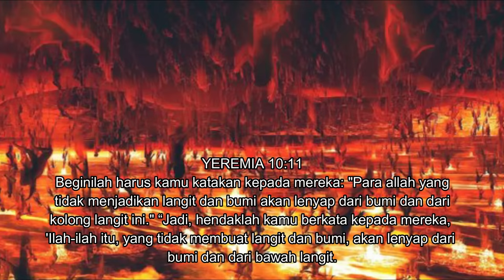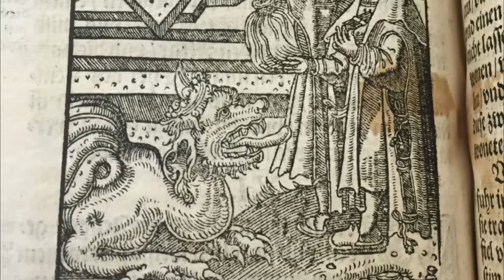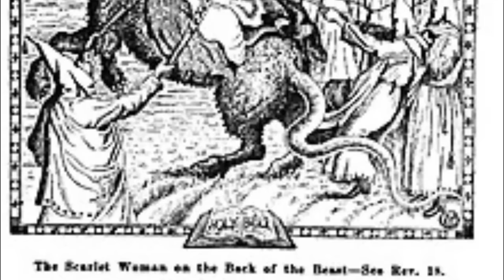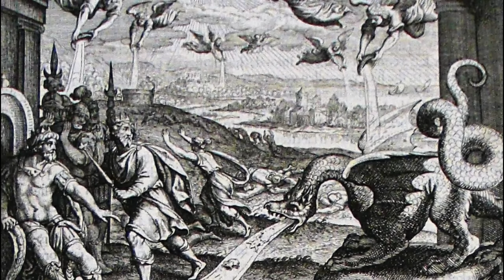Kitab WAHYU yang Menceritakan NUBUATAN AKHIR ZAMAN dan Akan SEGERA TERJADI! (Rangkuman & Tafsiran)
Buat yang mau nonton video lain langsung cek playlist ya, udah aku kategoriin sesuai topik videonya! ^^